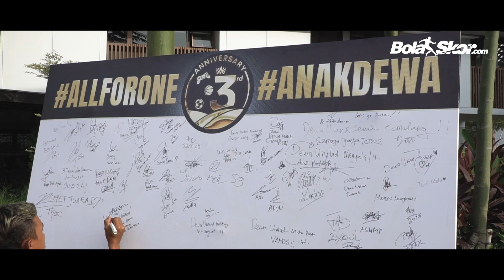Ulang Tahun ke-3 Dewa United, Ambisi Meraih Prestasi Tertinggi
Dewa United yang menjadi induk dari tiga divisi olahraga yakni sepakbola, basket, dan esports berulang tahun yang ketiga hari ini, Minggu 18 Februari 2024.

Pada hari jadi yang ketiga ini, tema yang dipilih di momen ulang tahun yang spesial ini adalah “Dewa United 3rd Anniversary, ayo bersama kita raih prestasi tertinggi!”